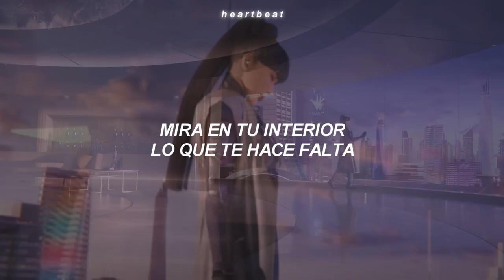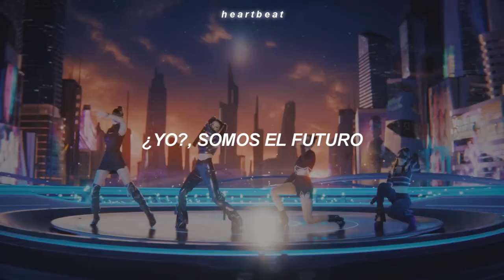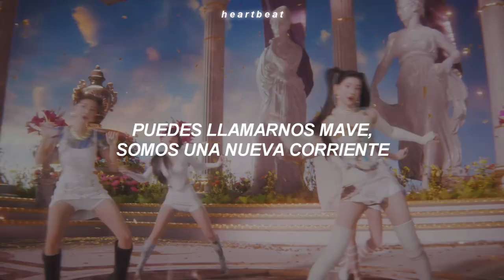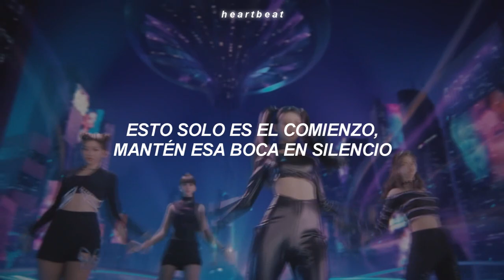PANDORA — MAVE: + MV (Traducida al Español)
💿 | Canción: PANDORA
 🎤 | Artista: MAVE: